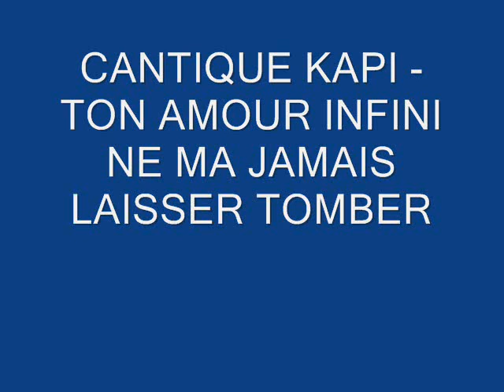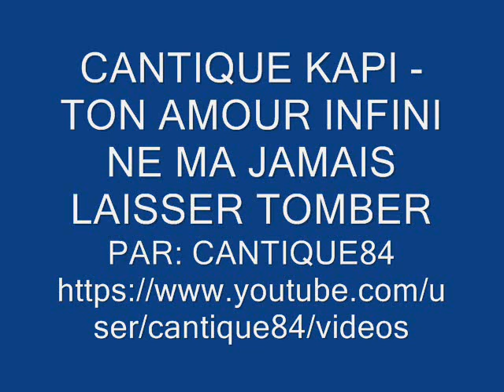CANTIQUE KAPI - TON AMOUR INFINI NE MA JAMAIS LAISSER TOMBER